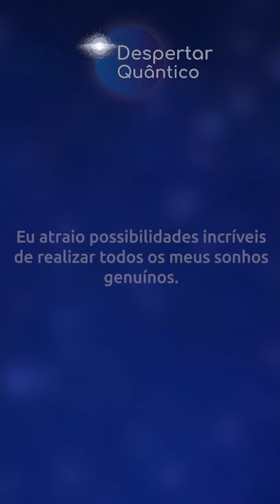Despertar Quântico 13: Conecte-se aos seus maiores sonhos | Wallace Lima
✭✭✭✭✭ No despertar quântico de hoje eu te convido a vibrar naquilo que você deseja. Assista e reflita!